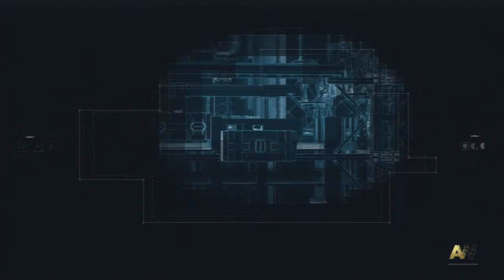Call of Duty ADVANCED WARFARE Walkthrough [Part 8] - Campaign Mission "Sentinel"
Dam Sentinel was a thing who thought

Yes. I'm a STANDARD GAMER! Are you a STANDARD VIEWER? =/ Get it?